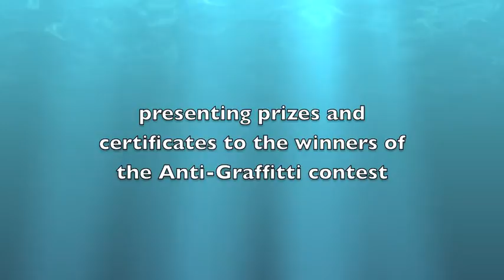BBA_AVELLA -ANTI GRAFFITTI POSTER CONTEST WINNERS